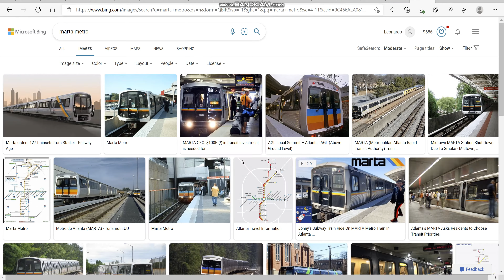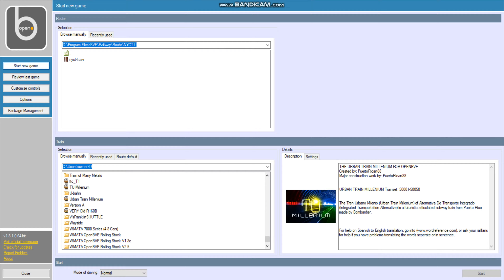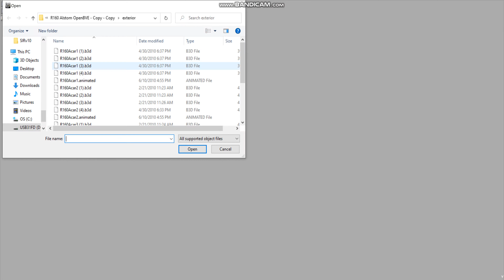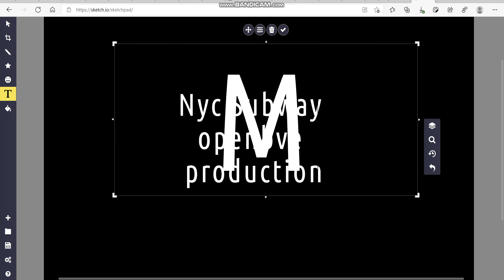Coming up next openbve of 2027 2021 and 1997 year coming soon! with ending r160 q train credit